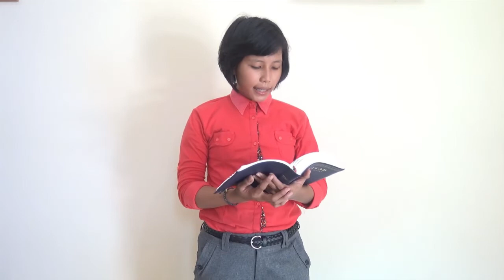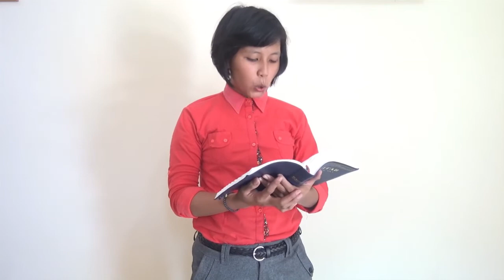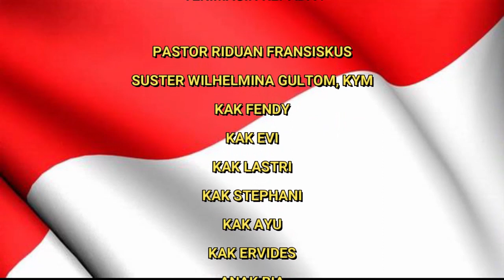HATIKU BERSUKA RIA KARENA ALLAH PENYELAMATKU Bina iman Anak Katolik, Minggu 16 Agustus 2020:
Acara Bina Iman Anak Katolik dalam SALAM KASIH dimaksud untuk membantu para orang tua sebagai pengajar iman utama bagi putera-puteri yang mereka cintai. Semoga berguna. mohon dibagikan kepada keluarga-keluarga muda yang memiliki anak usian BIA.
SALAM KASIH